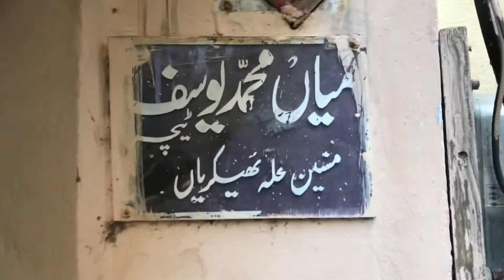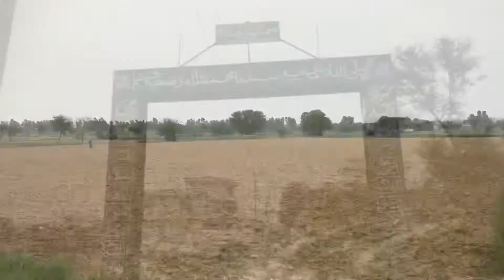Lalamusa k heavy scenes | Vee log # 4 | Nawal Anwar Ali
Hey everyone ! I went to my nanhyal and dadhyal jt was very fun to meet my cousins again as usual